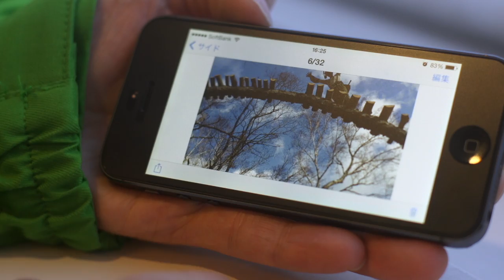Rusutsu SuperNatural - Salomon Freeski TV S8 E03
Last Summer, Rusutsu ski area in Japan built a Travis Rice-inspired supernatural terrain park in the forest. The Salomon crew were given first crack at it in all-time powder conditions.

Salomon Freeski TV has now been moved to our main channel Salomon TV. 😀

'Japanese Tradition'
Courtesy of Audio Jungle

'Golden'
by
Parade of Lights
Courtesy of Universal Music & Imagem Creative